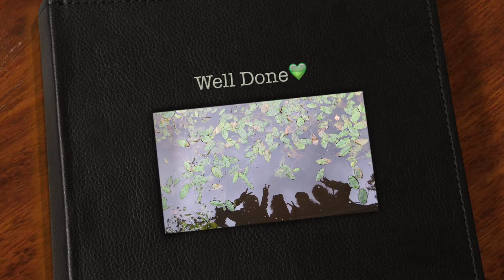Waldegrave Bronze DofE 2016- Backpacking Babes